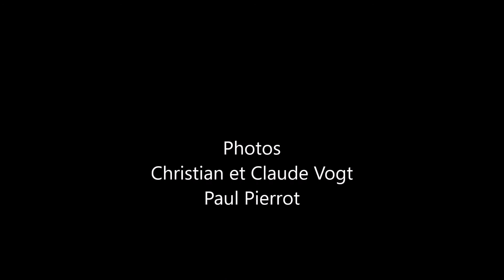Buggingen 21 01 20